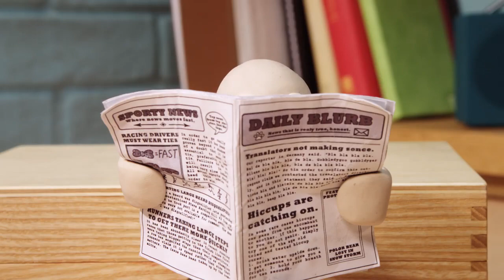HICCUPS | BRAND NEW MORPH | 4K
Everything changes when Morph hiccups Click here for more new Morph episodes: